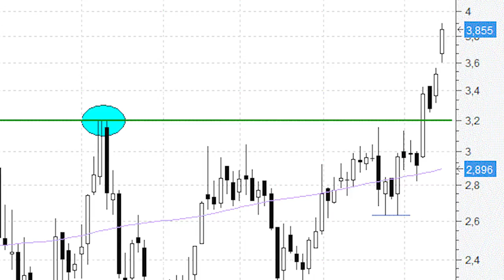PharmaMar, sin resistencia alguna hasta los máximos de 2015